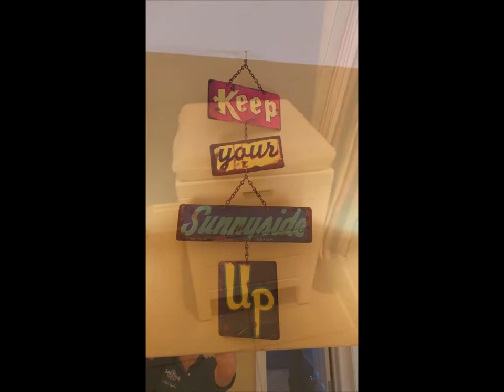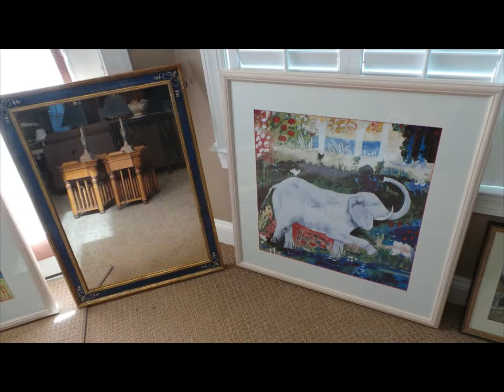Grandeur on the Potomac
Estate Sale

Highlights:

High End Furniture
Beautiful Artworks with Certifications
Bedroom Sets
Dining Room Set
Patio Set
Outdoor Play Set
Antique Furniture
Lamps
Flat Screen Tv
Weber Grill
Linens
Camreas & Video Camera
Home Decor
Vases
Paintings